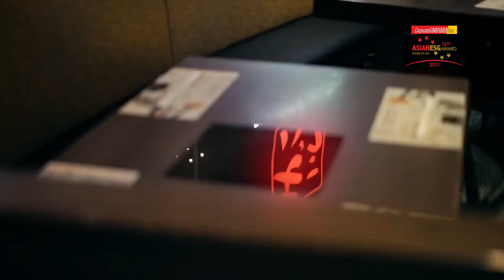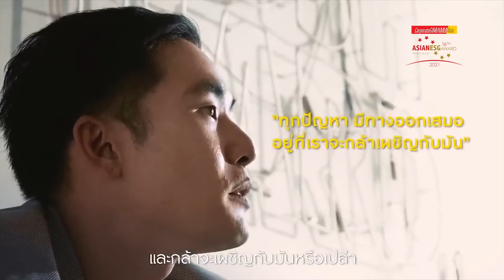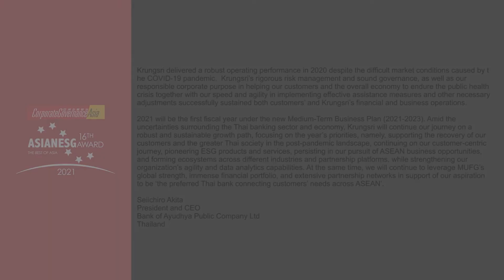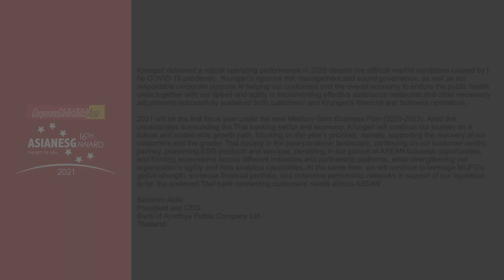Bank of Ayudhya 16th Asian ESG Awardee 2021